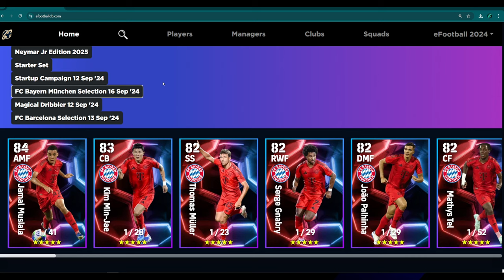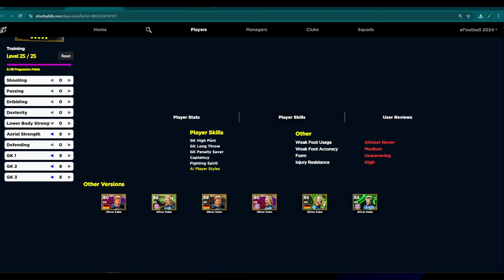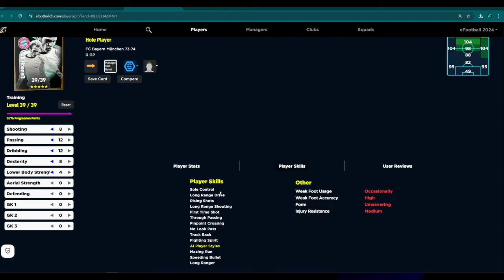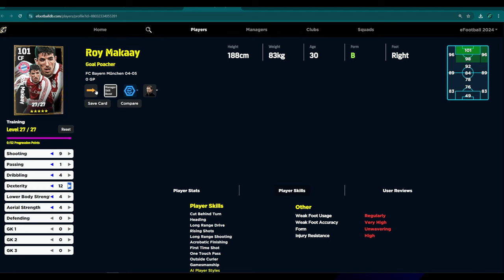WHAT'S NEW MONDAY | BAYERN BOOSTERS & META MAN